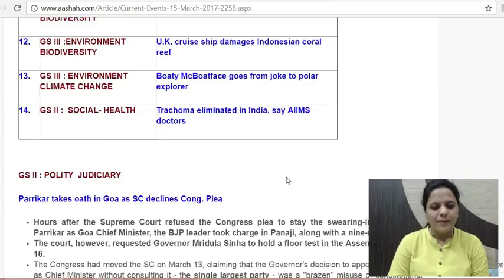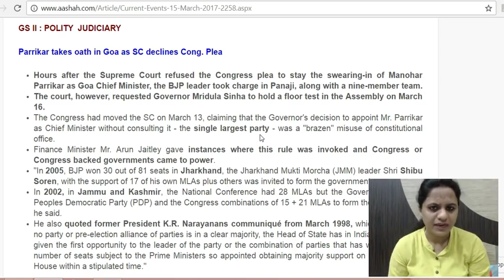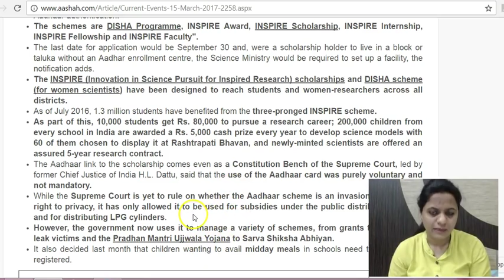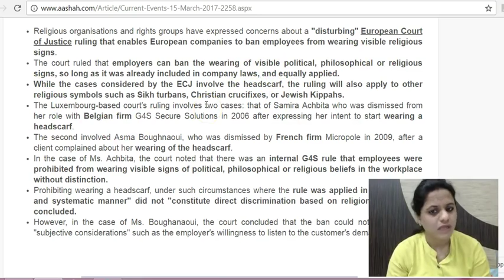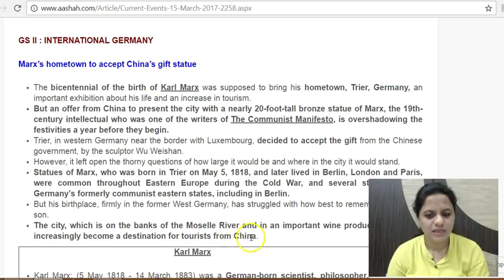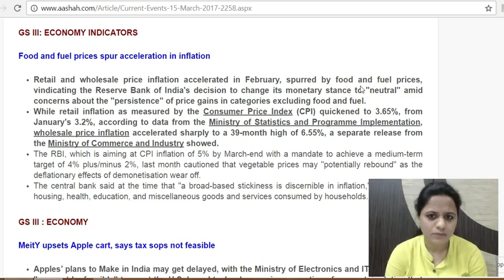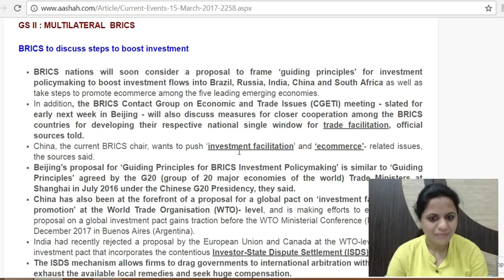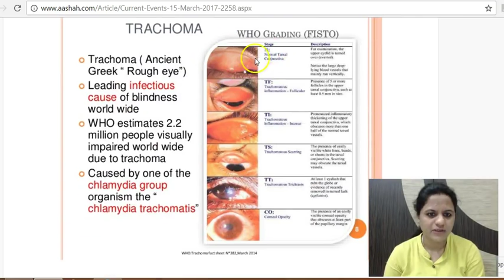हिंदी में Daily The Hindu Current Affairs for IAS - 15th March 2017 - Mrs. Bilquees Khatri